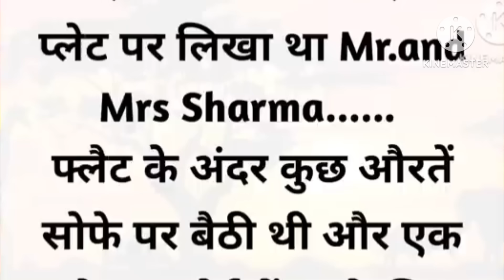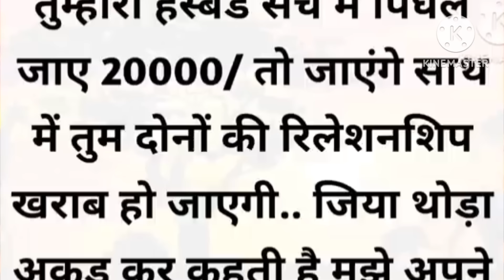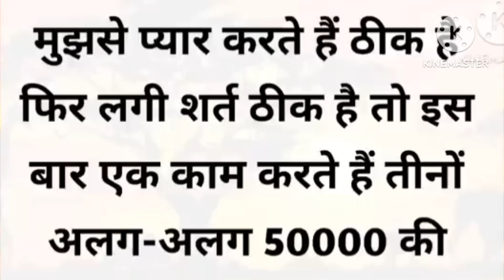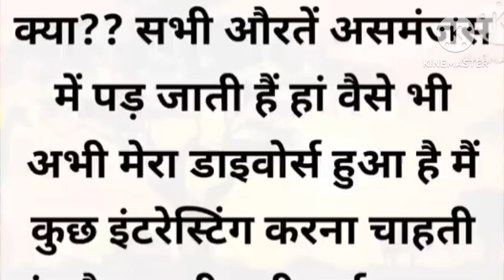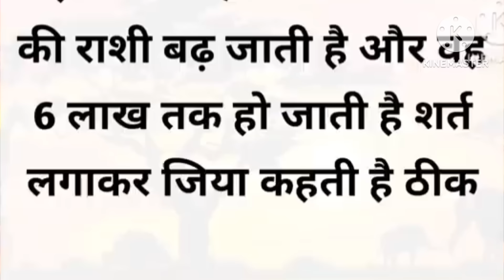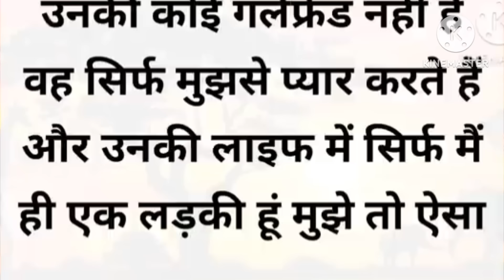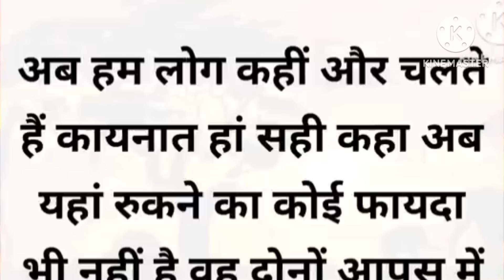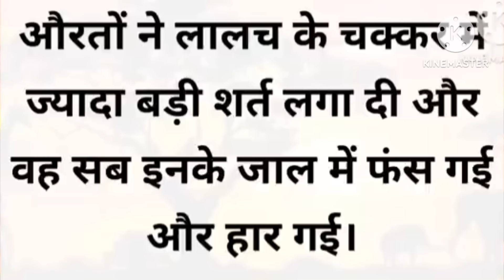पत्नी ने लगाई पति पर लाखों की शर्त, जिसकी वजह से पति ने पत्नी के साथ किया कुछ ऐसा.....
story
motivational story
motivational story
moral stories

heart touching video husband wife

Thankyou🙏🏻